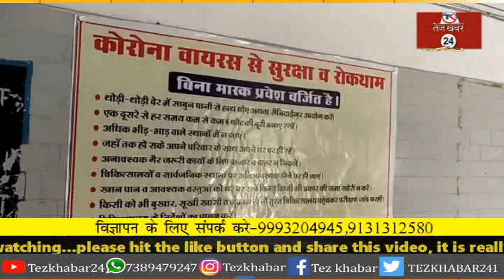🔴कोरोना का हाॅट स्पाॅट बना रीवा: एक दिन में मिले रिकाॅर्ड 166 नए पाॅजिटिव केस...